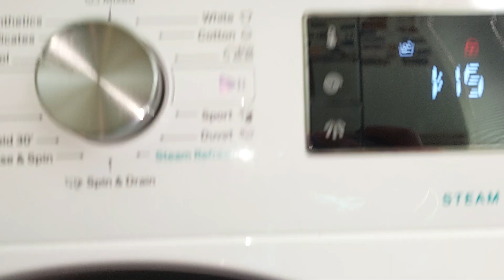I chose the wrong program !!!! Now the curtains are torn 😭